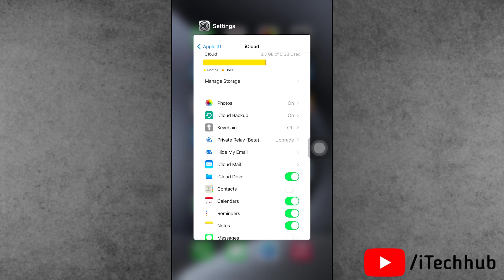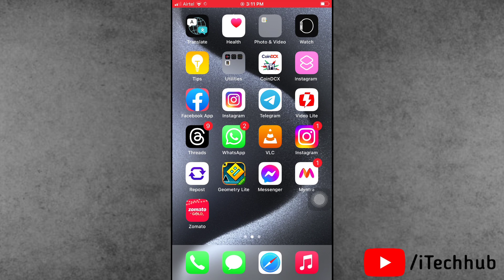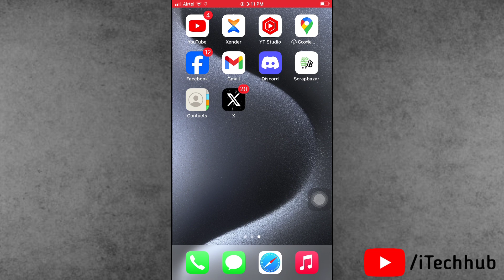Why is My Call History Showing On Another iPhone in iOS 17 | Stop Sharing Call History On iPhone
Recently, lot of iphone users are reported to Why is My Call History Showing On Another iPhone in iOS 17 so how to Stop Sharing Call History On iPhone.

1. turn off icloud sync
2. turn off call sharing to another devices
3.  sign out of icloud and sign in back
4. use different icloud account for different iphone